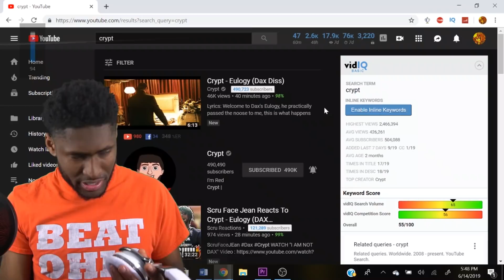R.I.P. Daxnos!!!! Crypt - Eulogy (Dax Diss) (Reaction/Review)